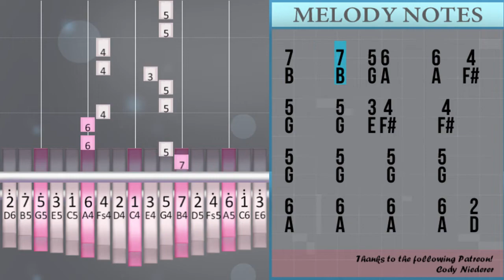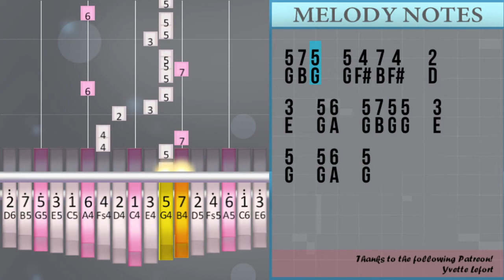How to play Les Champs Elysees by Joe Dassin on Kalimba (Tutorial)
Comment and let us know how the videos have helped you. It keeps us going! :)The easiest way to learn how to play Les Champs Elysees by Joe Dassin on the kalimba. It's a kalimba tutorial for Les Champs Elysees by Joe Dassin.

EasyKalimbaLesson teaches you to play the your favorite instrument, through easy and simple animation so that you too can learn how to play Les Champs Elysees by Joe Dassin on the kalimba easily. A kalimba tutorial with visual animation graphic.

Numbered notation:
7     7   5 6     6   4
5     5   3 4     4
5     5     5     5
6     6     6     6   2
7 2° 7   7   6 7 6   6
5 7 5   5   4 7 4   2
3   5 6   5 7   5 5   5
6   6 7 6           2
7 2° 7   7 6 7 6
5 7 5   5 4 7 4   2
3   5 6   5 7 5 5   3
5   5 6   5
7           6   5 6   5
7
1°           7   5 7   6
7 2° 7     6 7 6
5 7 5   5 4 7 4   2
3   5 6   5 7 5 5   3
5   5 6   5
7 2° 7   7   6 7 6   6
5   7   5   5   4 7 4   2
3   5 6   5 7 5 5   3
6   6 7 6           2
7   2° 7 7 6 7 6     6
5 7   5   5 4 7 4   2
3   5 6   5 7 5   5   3
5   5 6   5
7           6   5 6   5
7
1°           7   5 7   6
7 2° 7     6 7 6
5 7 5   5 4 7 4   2
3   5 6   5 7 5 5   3
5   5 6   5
1°   1° 1°   1° 7   6
7   2° 7   5
1°   1° 1°   1° 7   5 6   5
1°   1° 1°   1° 7   6
7   2° 7   5
1°   1° 1°   1° 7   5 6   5
7 2° 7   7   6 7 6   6
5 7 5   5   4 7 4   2
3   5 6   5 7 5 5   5
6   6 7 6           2
7 2° 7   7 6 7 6
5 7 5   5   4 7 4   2
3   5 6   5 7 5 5
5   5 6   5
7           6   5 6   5
7
1°           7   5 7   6
7 2° 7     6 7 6
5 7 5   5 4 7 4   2
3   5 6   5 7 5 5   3
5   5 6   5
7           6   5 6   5
7
1°           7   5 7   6
7 2° 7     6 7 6
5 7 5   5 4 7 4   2
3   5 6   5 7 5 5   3
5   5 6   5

Lettered notation:
B     B   G A     A   F#
G     G   E F#     F#
G     G     G     G
A     A     A     A   D
B D° B   B   A B A   A
G B G   G   F# B F#   D
E   G A   G B   G G   G
A   A B A           D
B D° B   B A B A
E   G A   G B G G   E
G   G A   G
B           A   G A   G
B
C°           B   G B   A
B D° B     A B A
B
C°   C° C°   C° B   A
B   D° B   G
C°   C° C°   C° B   G A   G
E   G A   G B G G